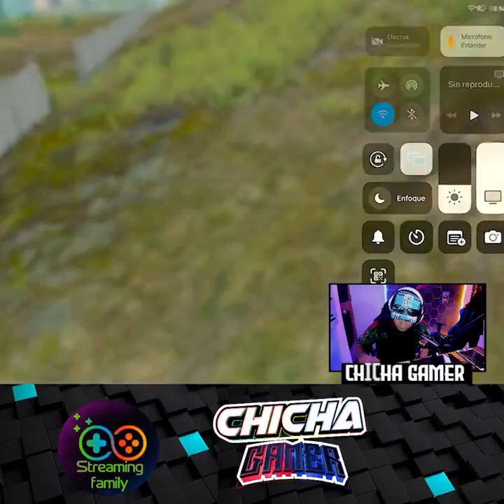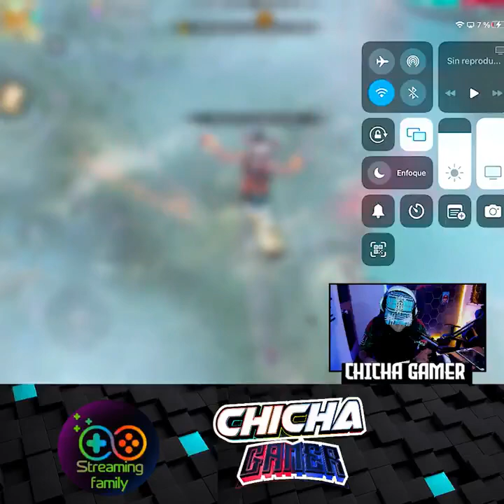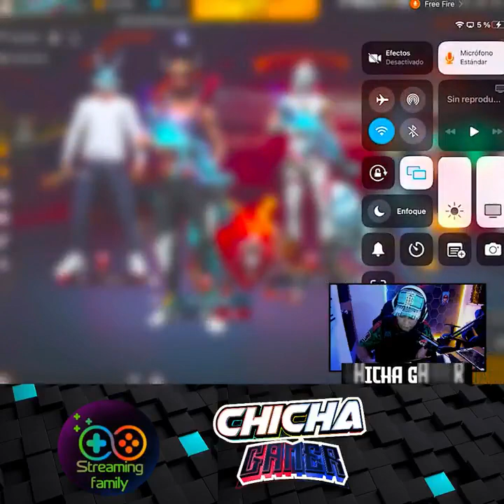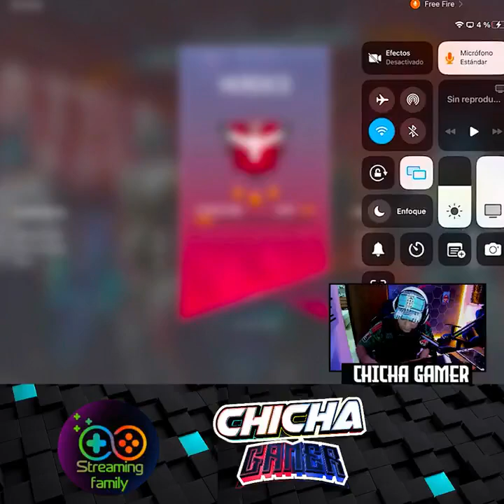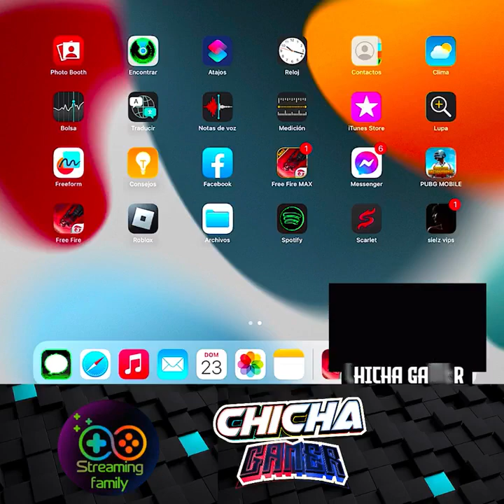TARD3 D3 FR3 FIR3